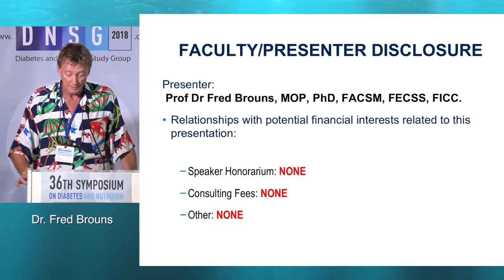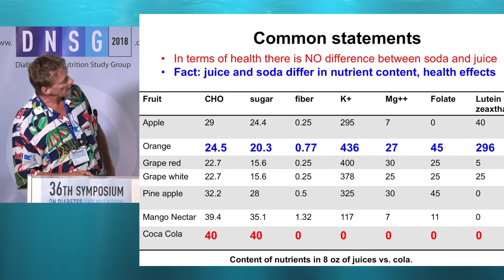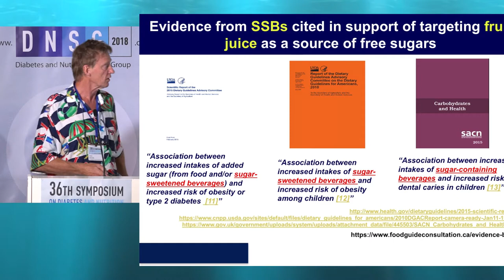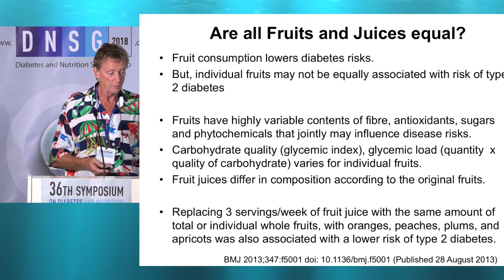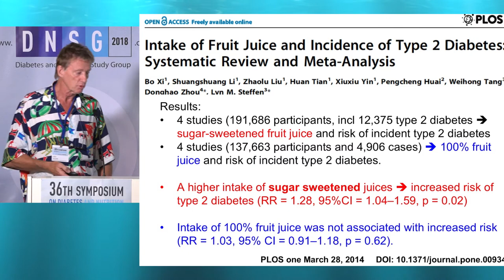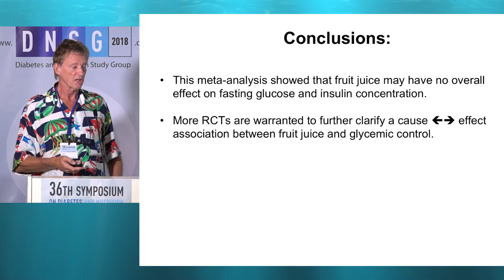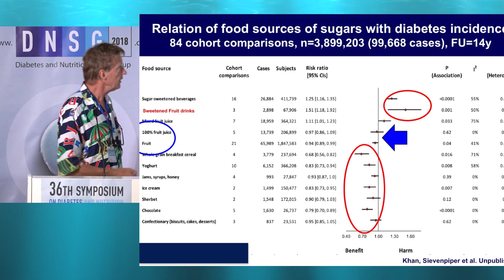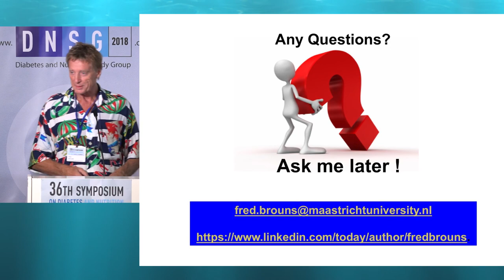36th ISDN – Session 8-2 – Fred Brouns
Session 8: "A FOOD-BASED APPROACH TO 'HEALTHY CARBOHYDRATES' IN DIABETES"
Topic: Fruit and fruit juice in diabetes
Presenter: Prof. Fred Brouns